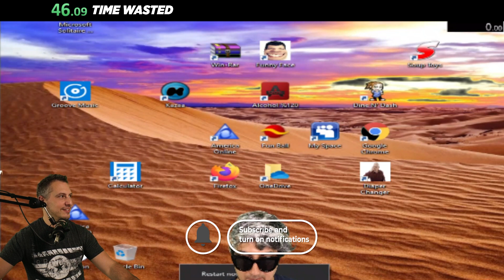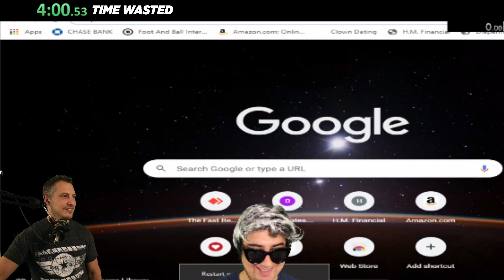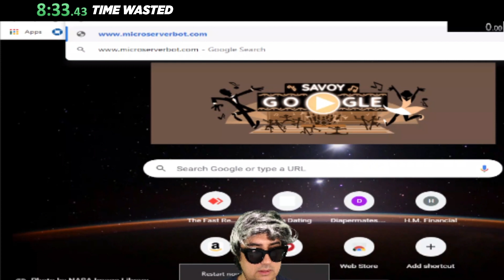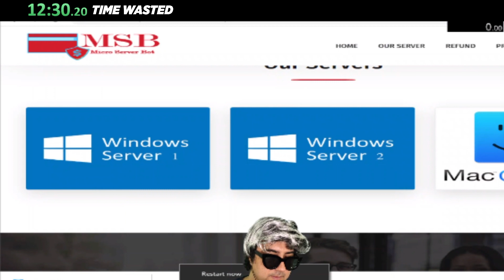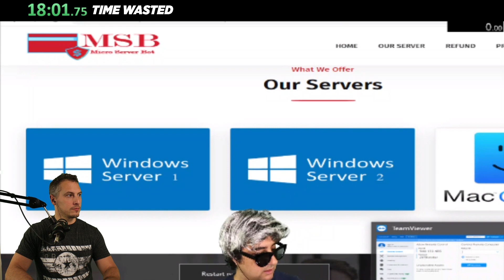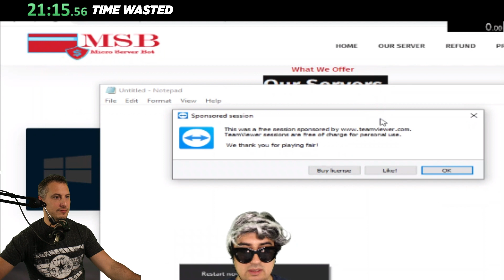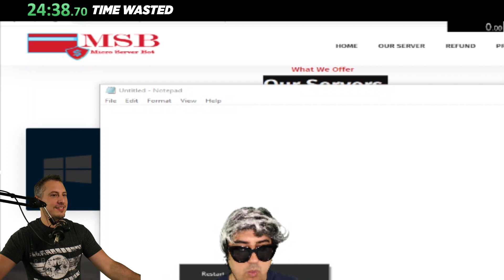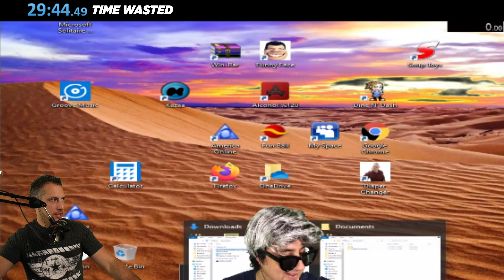Scammer Tells Us He Will Be Our Best Friend When Scam Baiting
Please check "things to remember" down further 👇 on some tips to protect yourself against scams and scammers.

Today on Scammer Jammer we called and trolled a scam center and messed with them quite a bit. Hope you enjoy this one.
💖Podge Mac 💖
Tip the guys directly! 🍕 Buy the guys a pizza (or meatball sub)
Special thanks to our tippers and thank you for the support!
mkamoski - $5.00, Dana McManus - $10.00, Anonymous - $10.00, Anonymous - $5.00
🔥🔥Become a channel member and get special perks and extras🔥🔥
---Welcome to our most recent channel member!---
💖 EO Rhino - Scammer Jammers Lite 💖
💻 Follow us out on Twitch!
👕 Get your Scammer Jammer merch!

👉If you think you are on the phone with a scammer, hang up
👉Never give out personal information to people you don't know
👉Ask many questions
👉No legitimate company will ever ask for gift cards as payment or demand payment immediately
👉Call the company back using their actual phone number to verify a representative from that company is actually trying to reach you
👉Microsoft, Apple, Amazon, and many companies WILL NOT call you
👉Don't click on links in texts or emails, go to the sites directly on your browser
👉Verify email addresses by looking where its really from